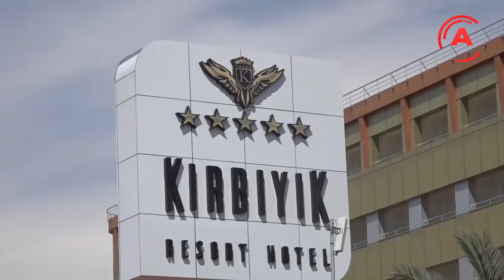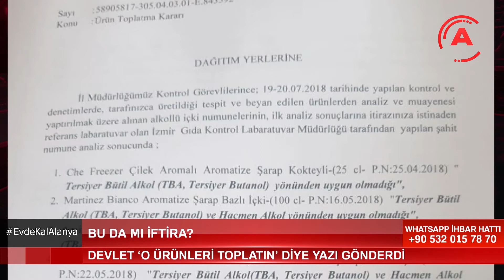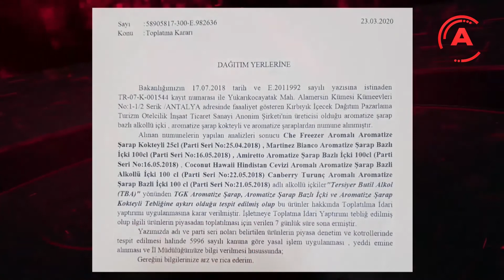Bu da mı iftira!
Devletin resmi belgelerini yayınlayarak haber yaptıran, Alanya Postası Gazetesi’ni "İftira atmakla" suçlayan Şahin Kırbıyık'a en güzel cevabı yine devlet verdi. Bakanlık, 80 İl ve 19 İlçe Tarım Müdürlüklerine resmi yazı yazarak, Kırbıyık A.Ş ürünlerinin toplatılmasını istedi.